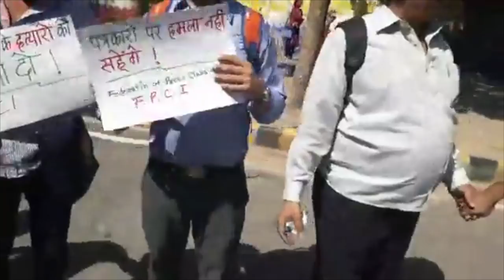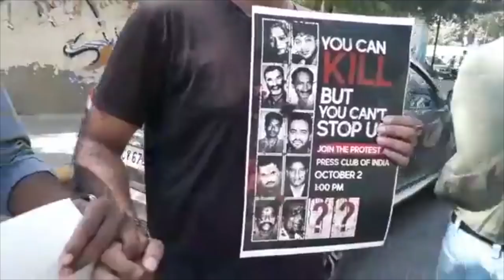पत्रकारों पर देश भर में हो रही हिंसा के ख़िलाफ़ दिल्ली के प्रेस क्लब में सभा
देश भर में पत्रकारों पर हो रहे हमले और हिंसा के खिलाफ़ दिल्ली के प्रेस क्लब में पत्रकारों का शांति प्रदर्शन और मानव शृंखला का आयोजन किया गया और मांग की गई कि सरकार पत्रकारों की सुरक्षा को सुनिश्चित करे.